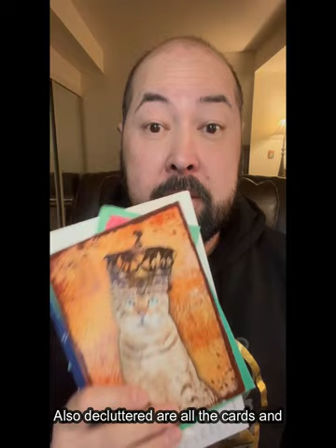Day 13: The 30-Day Decluttering Challenge: sentimental items and a terrible hat.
What did I declutter today? A bunch of sentimental items, "fake heirlooms," old cards and letters, a terrible hat, and MORE!